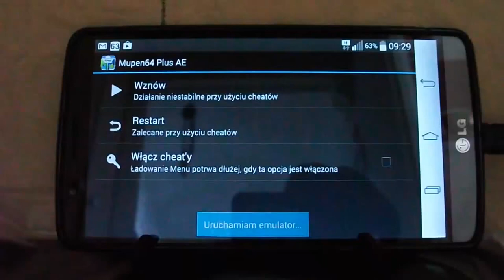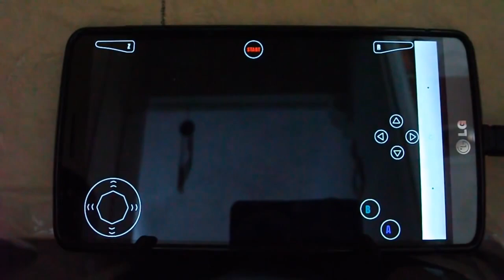lg g3 mario r64